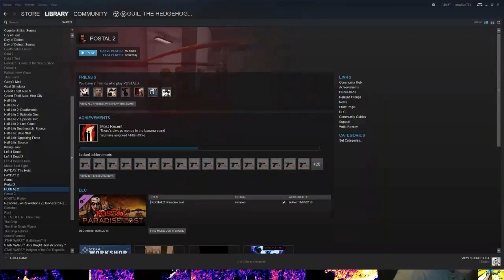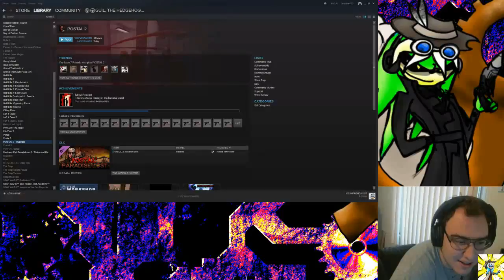Postal 2 SandBox w Ashvek Sergal #1 Shrinking And The Legend Of Taliban Zelda